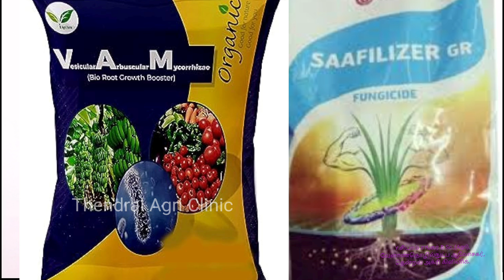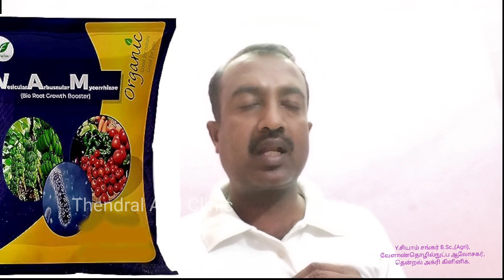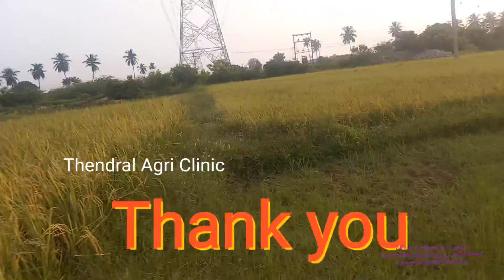Vam வேம் போட்ட வயலில் Saafilizer போடலாமா எப்போது போட வேண்டும்,VAM,Saafilizer uses in Tamil#vivasayam